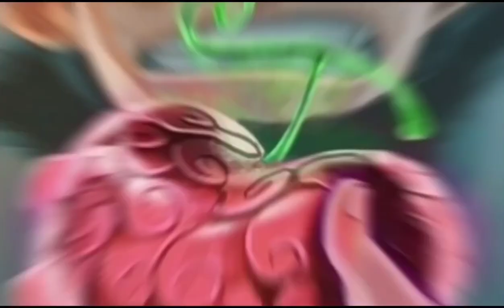Power Explanation of five elders|| Some Theories Related to Imu